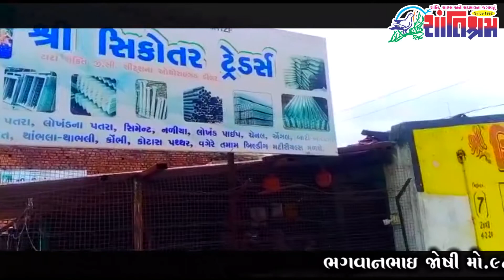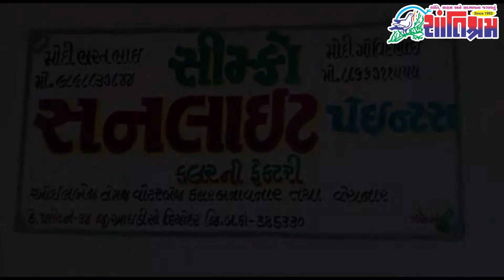Breaking આજના તાજા સમાચાર